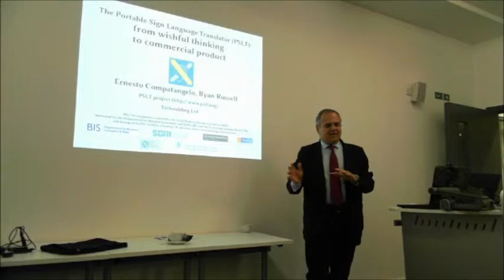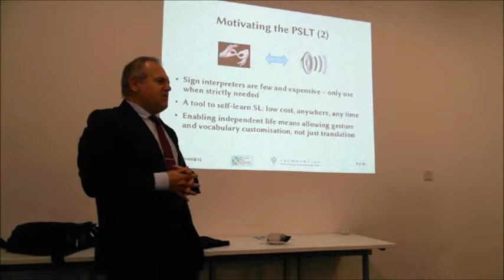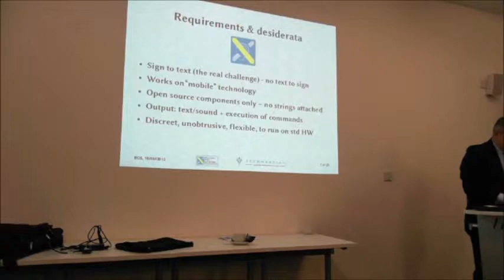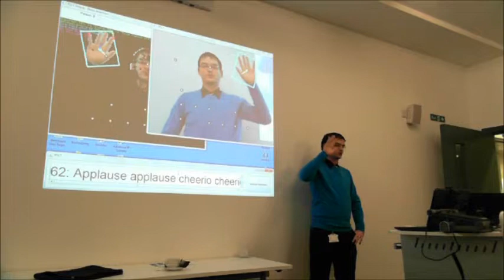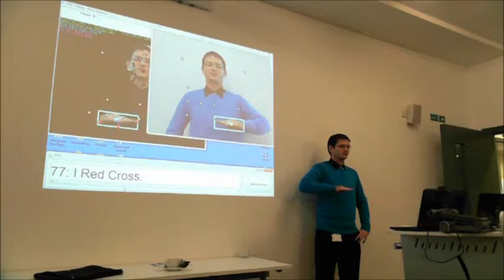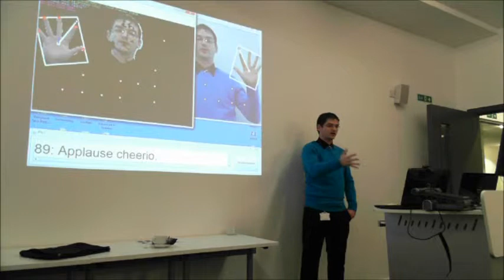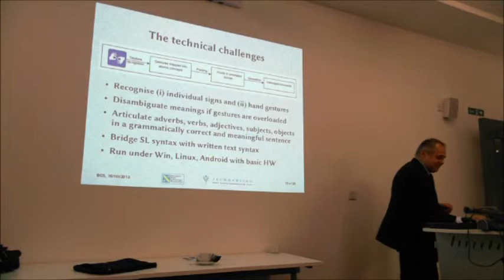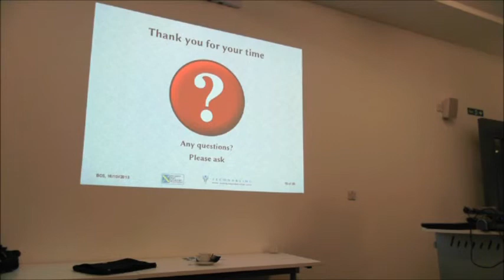The Portable Sign Language Translator (PSLT)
A talk by Ernesto Compatangelo and Ryan Russell about the development of the PSLT.
(Including a demonstration of the current prototype.)
Presented to the Aberdeen branch of the BCS on the 16th of October 2013